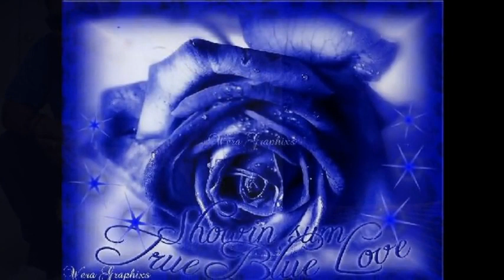Jr Blanco - Girl